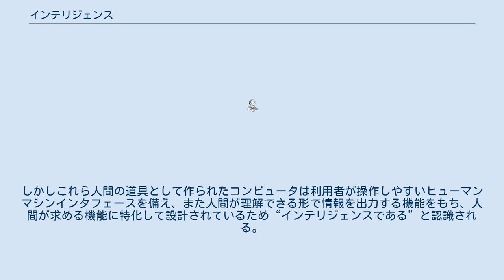インテリジェンス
インテリジェンス（英語: intelligence）は、知能・知性や重要な事項に属する情報のこと。
諜報のことを表すこともある。
 インテリジェンスは、知能やそれの働き、あるいは知能が働く上で利用する情報群などを内包した概念であるが、物を考える能力があるからといって、或いは情報が集積されているからといって、それがインテリジェンスの概念に相当する訳ではなく、その双方が揃って正しく機能することがインテリジェンスであると解される。
 知性は感覚器官で知覚された情報を、内部情報や様々な経験といったものと照らし合わせて、客観的（→主体）に的確な判断を下すことである。
これは生物学などの視点から見れば程度の差こそあれ昆虫や微生物といった極小な生物でも普遍的に行っていることであるが、より高次の哲学など精神性や抽象的概念を論じる分野に於いては、昆虫や微生物が外界を知覚してそれに即した行動を行ったからといって、これが知性の働きによるものだとは余り認識されない。
 一方で今日我々人間が利用しているコンピュータを含む様々な機械や装置は、その機能を詳しく知る者にとって、昆虫など単純な動物の脳機能程度の複雑さしかなく、しかも自然界に存在する脳神経回路と比較した場合には、極めて限定された機能しか持たない。
イカの脳をコンピュータとしてみた場合に驚くほどコンパクトで高速演算機能を備えているのに比して、高度・高速な処理能力を有する人間の作ったコンピュータは相応の容積を必要とするなど、道具としてのコンピュータの能力はまだまだ原始的な動物の脳ほどにも賢くはない。
しかしこれら人間の道具として作られたコンピュータは利用者が操作しやすいヒューマンマシンインタフェースを備え、また人間が理解できる形で情報を出力する機能をもち、人間が求める機能に特化して設計されているため“インテリジェンスである”と認識される。